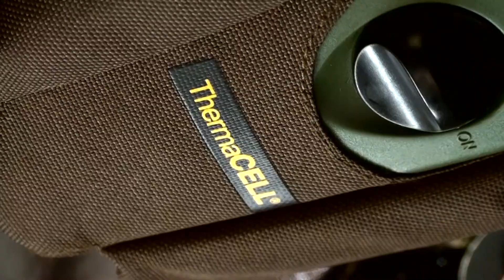FDM episode 1 HD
and all of our videos on YouTube